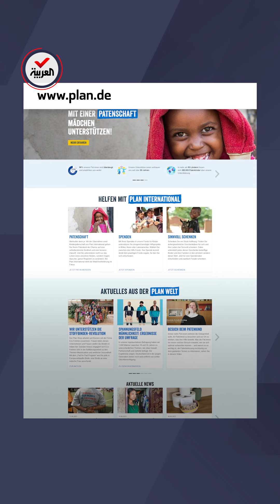صدمة في ألمانيا.. أكثر من ثلثي الرجال يعنفون نسائهم ويجدونه فعل "مقبول"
استطلاع صادم.. أكثر من ثلثي الرجال الألمان يقرون بـ"تعنيف نسائهم" وسط صدمة للمنظمات الحقوقية ومطالبات بتغليظ القوانين الرادعة للعنف ضد المرأة
لمعرفة أحدث المستجدات.. عبر البث المباشر من هنا ⤵
وبإمكانكم متابعة العربية على منصات التواصل